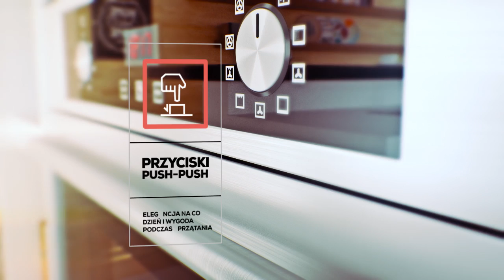Pieczenie DOSKONAŁE! Poznaj funkcje i zalety piekarnika KERNAU!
Piekarniki KERNAU wyposażone zostały w technologie przyjazne domownikom.
Wygodne prowadnice teleskopowe, funkcje touch – free, push-push, eco clean enamel zapewniają komfortowe użytkowanie sprzętu. Jest on również bezpieczny – chłodzenie obudowy i powłoka thermo – reflective zapobiegają poparzeniom oraz uszkodzeniom zabudowy kuchennej. Dzięki naszym produktom pieczenie stało się jeszcze bardziej komfortowe.

*Wejdź* na i zobacz pozostałe nasze produkty🛒

Spis treści:
00:00 Wstęp
00:07 Jak powłoka drzwi?
00:14 Design przycisków
00:24 Termoobieg
00:40 Rodzaj prowadnic